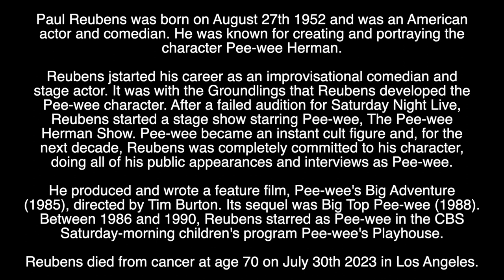PAUL REUBENS aka PEE-WEE HERMAN - RIP - TRIBUTE TO THE AMERICAN ACTOR WHO HAS DIED AGED 70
Tribute to the American actor who has died aged 70.